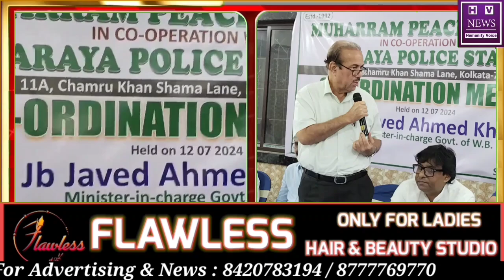Muharram Peace Committee In Co - Operation with Karaya Police Station Co-ordination Meeting,,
Muharram Peace Committee In Co - Operation with Karaya Police Station Co-ordination Meeting,, Chief Petron Jb Javed Ahmed Khan , Chairman - Makhan Lal Das , President - Saud Ahmed Warsi..